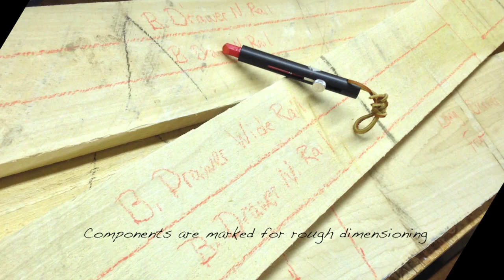Madison's Dresser Teaser Video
It all starts with a stack of wood and a drawing. The first step is to cutting that wood into smaller pieces of rough dimensions so the milling process can begin.

From there, it's all up to the craftsman!

Drawing thanks to Brian Benham
Music thanks to Chris Lindsey